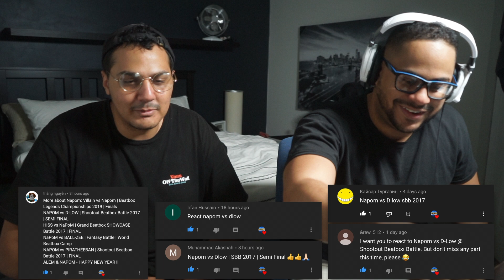NAPOM vs D-LOW | Shootout Beatbox Battle 2017 | SEMI FINAL | REACTION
We appreciate all the love & support!!!